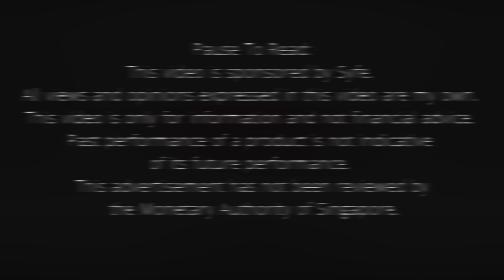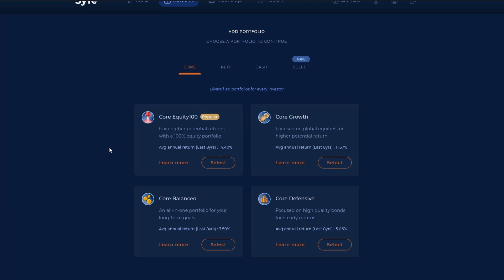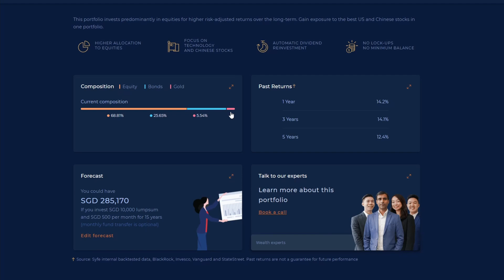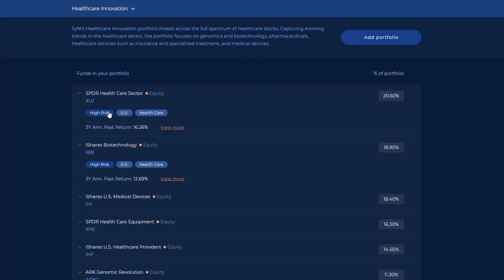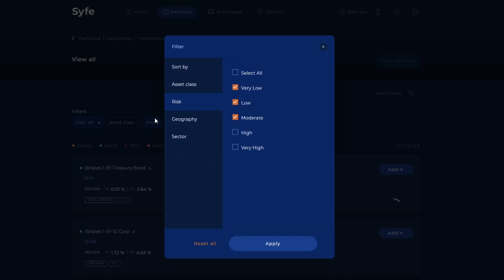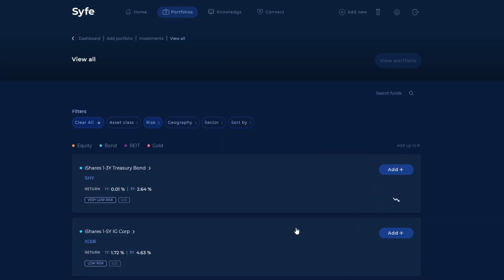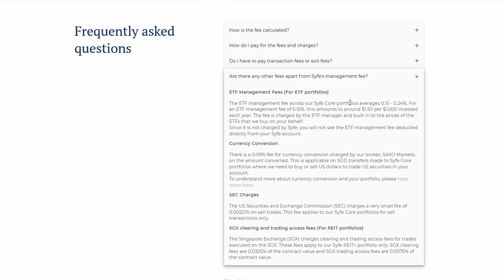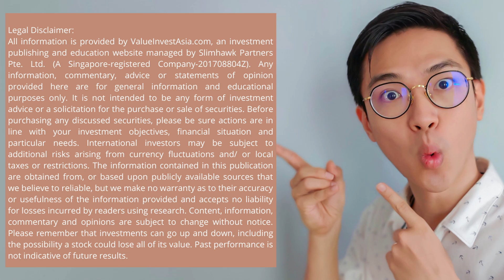Can We Start A Diversified Portfolio With Just $500?